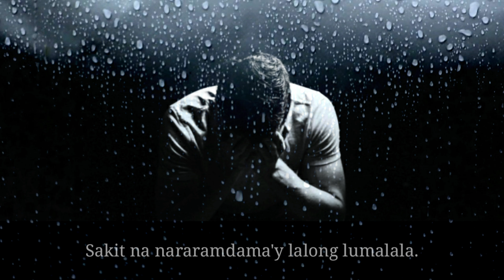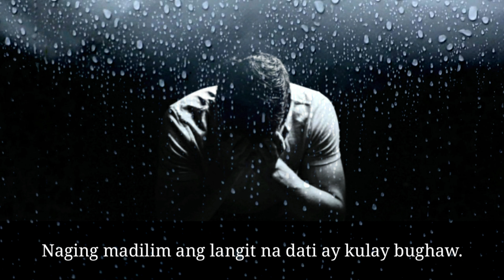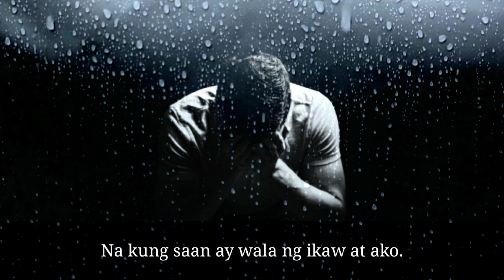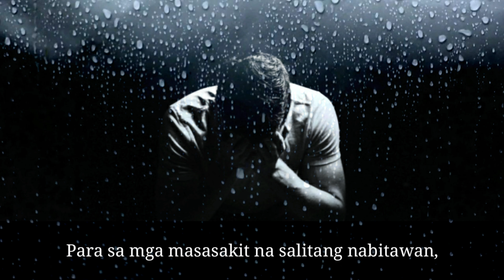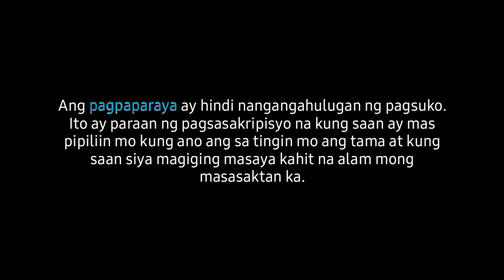Pinapalaya Na Kita | Spoken Word Poetry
Isang mapagpalang-umaga sa lahat! Nais kong ibahagi sa inyo ang orihinal na piyesa ko na may titulong "Pinapalaya Na Kita".

PAKATATANDAAN:

Ang pagpaparaya ay hindi nangangahulugan ng pagsuko. Ito ay paraan ng pagsasakripisyo na kung saan ay mas pipiliin mo kung ano ang sa tingin mo ang tama at kung saan siya magiging masaya kahit na alam mong masasaktan ka.

Music Info 🎶

Music and Lyrics by: Moira Dela Torre and Jason Marvin Hernandez

Song Covered by: Jerome Ventinilla

Instrumental by: PHianonize

Lahat ay mag-ingat. Maraming Salamat! :)